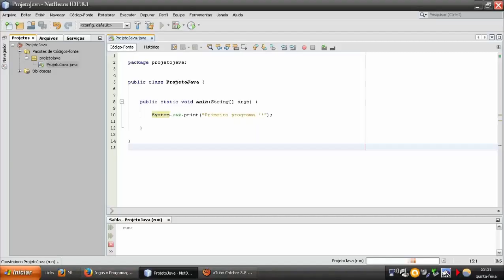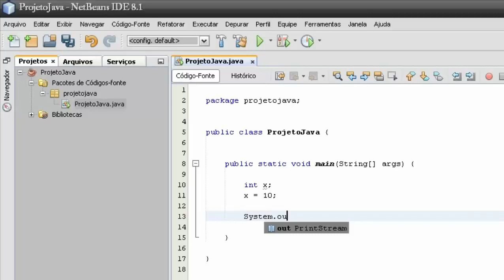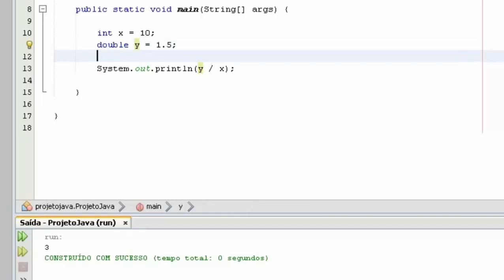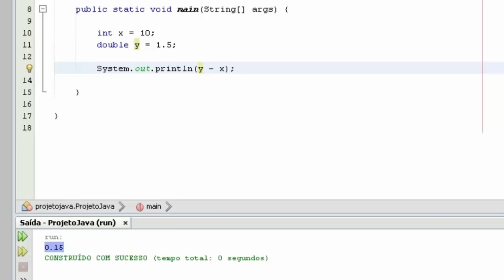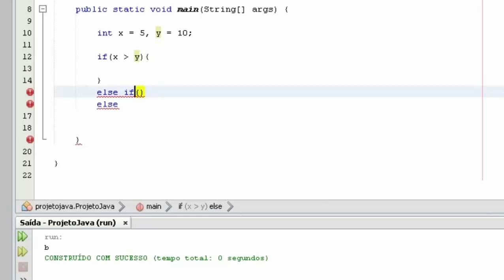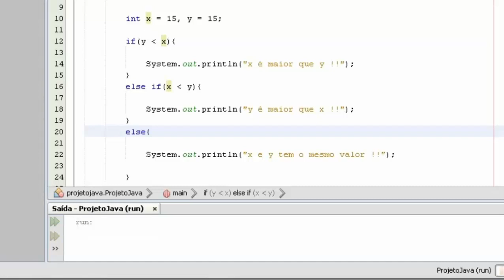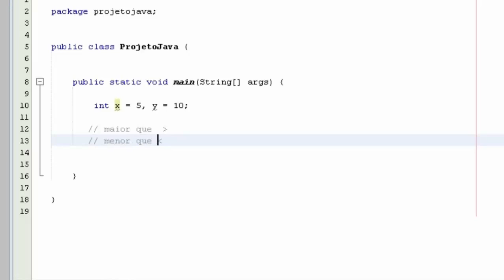Programação Java (2ªParte)